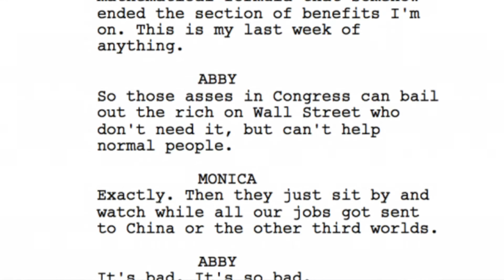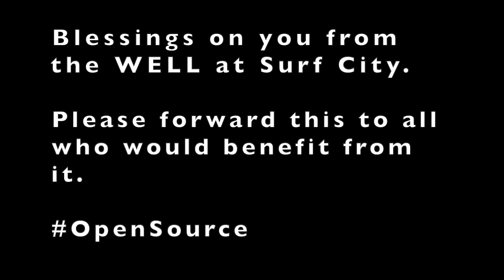Are we entering the GreatTribulation of the EndTimes? Isaiah 2:4, Deuteronomy 30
Is the Great Tribulation beginning? Eschatology Stephen Pinker. Hans Rosling. Thanks!